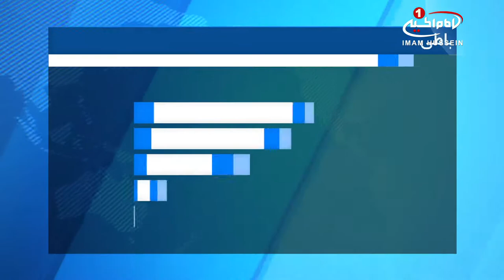وقوع انفجارهای تروریستی در دو کلیسا، در شمال مصر/ ۲۱ فروردین ۱۳۹۶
دو انفجار تروریستی در دو کلیسای مصر، دستکم جان 122 تن را گرفته و یا مجروح نمود.

در پی دو انفجار تروریستی که امروز ـ یک شنبه ـ با فاصله کمی کلیسا های مصر را هدف قرار داد، دست کم 36 تن جان خود را از دست داده و 86 نفر مجروح شدند.

انفجار اول، در داخل کلیسای «مار جرجیس» واقع در  شهر «طنطا» مرکز استان «الغربیه» مصر روی داد که در پی آن، دسته کم 25 تن جان خود را از دست داده و 60 تن مجروح شدند.

انفجار دوم نیز عصر یکشنبه روبروی کلیسای «المرقسیه» در منطقه «الرمل» در مرکز شهر «اسکندریه» ـ دومین شهر بزرگ مصر ـ به وقوع پیوست که در پی آن 11 نفر از جمله یک افسر پلیس جان خود را از دست داده و 26 نفر دیگر مجروح شدند.

مجروحان این دو انفجار تروریستی به مراکز درمانی منتقل شده اند، که به منابع بیمارستانی حال تعداد زیادی از آنها وخیم بوده و احتمالا بر تعداد قربانیان افزوده خواهد شد.

سنی های تندروی داعش مسئولیت این دو حمله تروریستی را بر عهده گرفته اند.

سنی های تندروی این گروه تروریستی، در پایان ماه فوریه گذشته با انتشار یک ویدئو تهدید کرده بودند مسیحیان مصر را ـ که حدود 10 درصد ـ از جمعیت 92 میلیونی این کشور را تشکیل می‌دهند، هدف قرار خواهند داد.